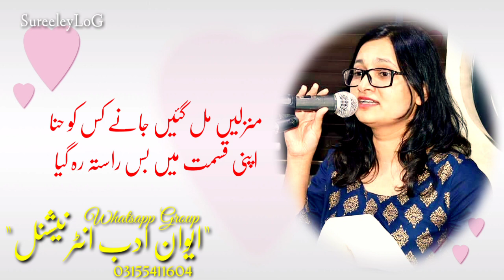Hina Abbas Beautiful Urdu Poetry || Whatsapp Status || Heart Touching Poetry In Urdu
Hina abbas poetey in urdu whatsapp status heart touching poetry in urdu
*جو بھی کہنا تھا وہ ان کہا رہ گیا*
*دل کا ارمان دل میں دبا رہ گیا*

*عمر بھر اس کی جانب میں چلتی رہی*
*پھر بھی میلوں کا ہی فاصلہ رہ گیا*

*مل گیا یوں تو دنیا میں سب کچھ مجھے*
*صرف تو ہی تو مجھ سے جدا رہ گیا*

*اپنی کہتا رہا میری کی ان سنی*
*وہ خفا تھا خفا کا خفا رہ گیا*

 *اس کے کہنے پہ میں کیا سے کیا ہو گئی*
*اپنی قسموں کو جو توڑتا رہ گیا*

*آگیا  لوٹ کر وہ میرے پاس ہی*
 *مجھ میں پھر بھی کہیں اک خلا رہ گیا*

*کیا بتاؤں تمہیں اپنی تقدیر سے*
*کیا ملا ہے مجھے اور کیا رہ گیا*

*منزلیں مل گئیں جانے کس کو حنا*
*اپنی قسمت میں بس راستہ رہ گیا*

حنا عباس